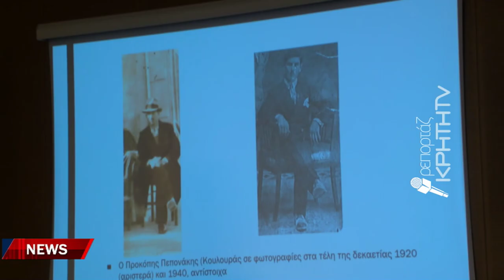Ταξίδι στα χρόνια της κρητικής πολιτείας με την σφραγίδα του Γιάννη Ζαϊμάκη